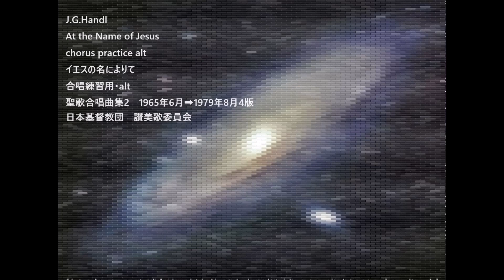J.G.Handl At the Name of Jesus chorus practice alt イエスの名によりて 合唱練習用・alt 聖歌合唱曲集2 1965年6月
J.G.Handl
イエスの名によりて
聖歌合唱曲集2　1965年6月➡1979年8月4版
日本基督教団　讃美歌委員会